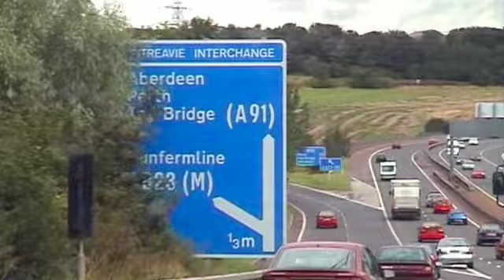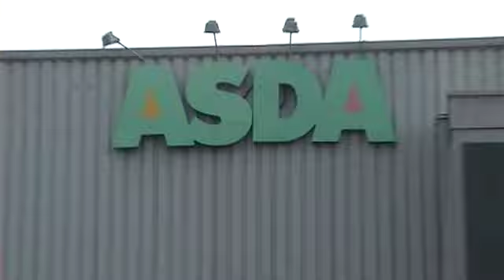Trip to Gordons